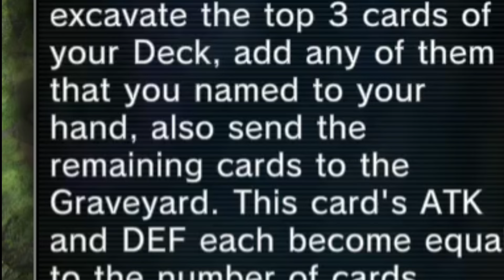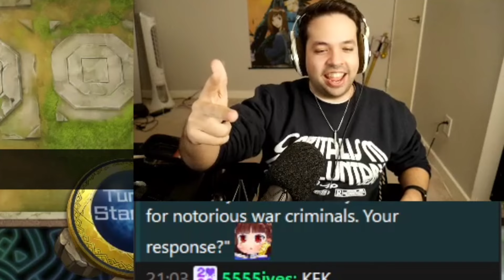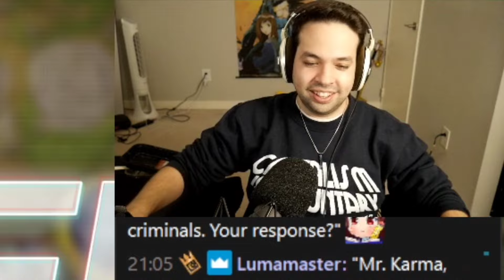MY SUBS NARRATE MY DEMISE THROUGH TEXT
I laughed at this again when making the thumbnail